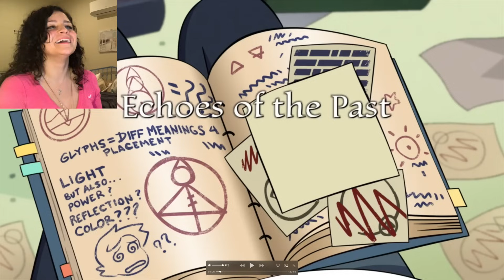*• LESBIAN REACTS – THE OWL HOUSE – 2x03 "ECHOES OF THE PAST" •*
I CAN'T HANDLE THE CUTENESS! Baby King is my new fav. I can't–